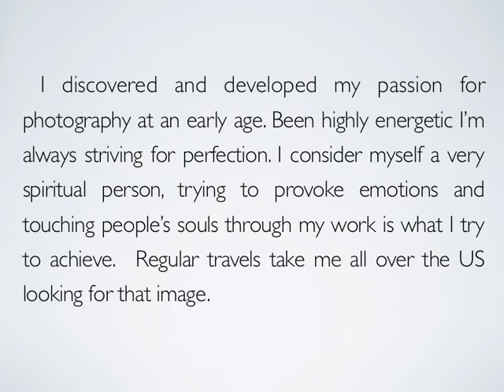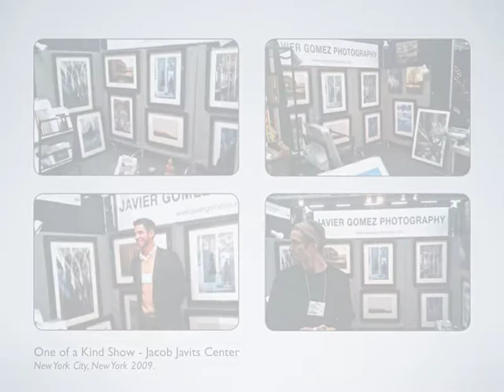Javier Gomez Studio - Portfolio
Photographer Javier Gomez was born in Panama and since 2005 lives in New York City.